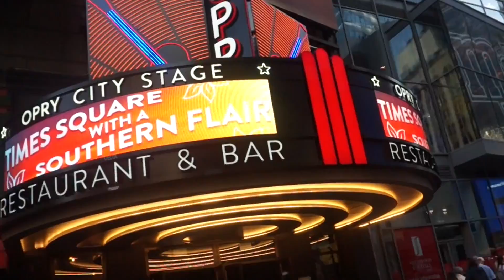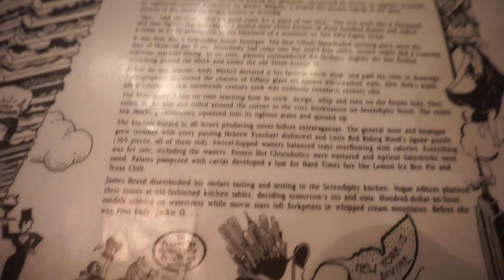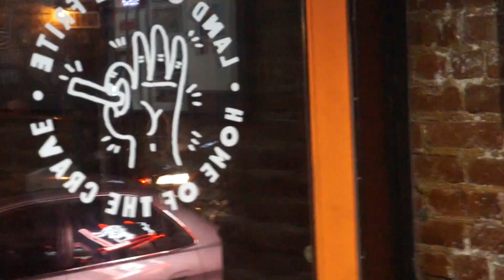Watching Misty Copeland | NYC Week in my Life VLOG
In this video, I go to the ABT ballet and watch Misty Copeland as a principal for the first time. I also take y'all on a night out with some of my friends on the Lower East Side, it is jam packed but short so you can quickly enjoy it. There is some dancing because I try two stepping for the first time at the Opry City Stage in NYC which was a doozy to say the least. We pay a visit to thrice cooked fries, Serendipity and Black Tap in the name of saying goodbye to Daniel!

\\\LINKS

\\\TECH
Camera: Sony NEX-3N
Editing: iMovie